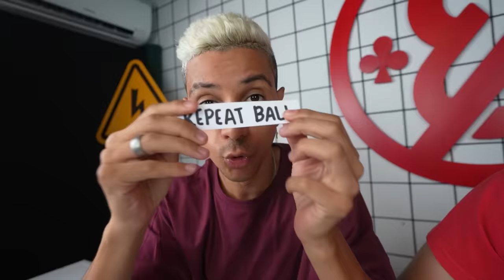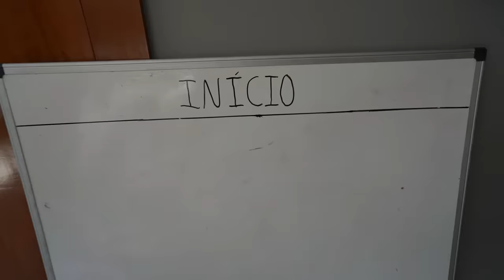ENCONTREI TODOS OS POKÉMONS NA VIDA REAL!